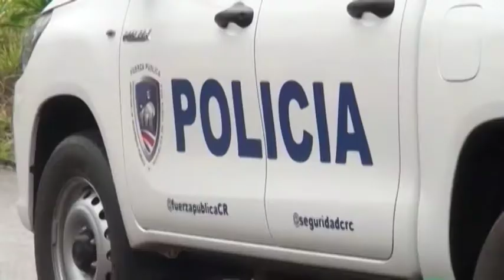Un hombre perdió la vida en Zancudo de Golfito, recibió varios impactos de bala